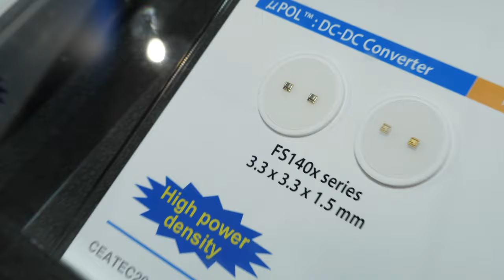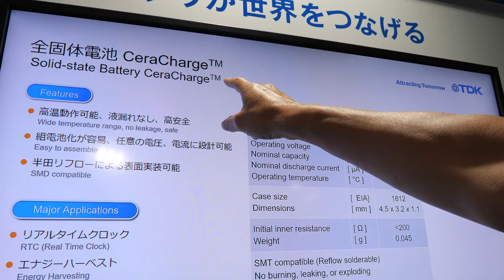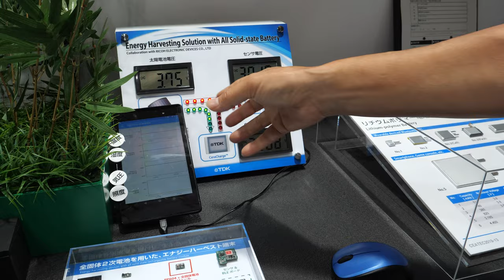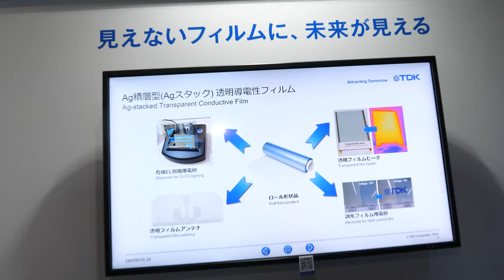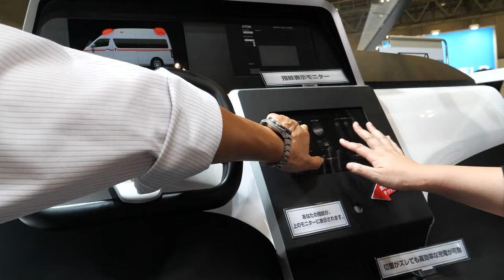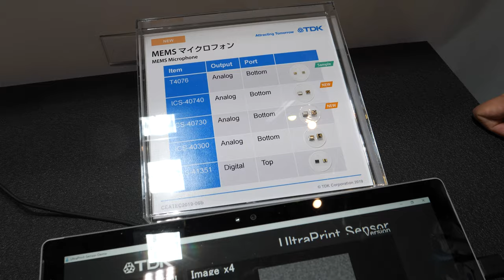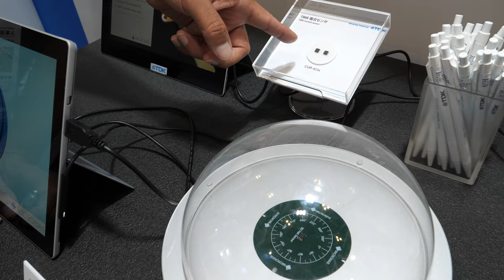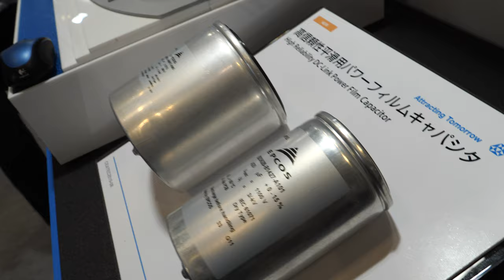TDK at CEATEC 2019, Solid-state battery, Piezo speaker, capacitors, ToF sensor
Here introducing TDK products at CEATEC2019 contributing to the attraction of a happy future society in seven markets, MEMS motion sensors(inertial measurement unit)

Battery

Solid-state battery CeraCharge

￼Motion Sensors￼IoT

Take a look here at the TDK Group’s abundant product lineup relating to IoT and motion sensors (inertial measurement units).

Piezo Speaker PiezoListen™

Piezo Actuators PiezoHapt™

Ag-stacked Transparent conductive film

MEMS microphone

UltraPrint™ ultrasonic fingerprint sensor

TMR current sensor / Hall sensor

Highly reliable passive components for automotive (capacitor, inductor, varistor)

In-cabin wireless charging pattern coil

Smart Crystal

￼Comfort

Take a look here at the TDK Group’s abundant product lineup relating to comfort.

Wearable biosensor Silmee™

Ultra high sensitirity magnetic sensor pT-MR

￼Silmee™￼Ultrasensitive
magnetic sensor

Take a look here at information relating to SilmeeTM and super-high-sensitivity magnetic sensors.

5G array antenna

Micro Point-of-Load(μPOL™) DC-DC Converters

Chip varistor for audio system

￼5G

Take a look here at the TDK Group’s abundant product lineup relating to 5G.

Film capacitor

Isolated Bi-directional DC-DC Converters EZA series

Programmable Power Supplies GENESYS+series

￼Film capacitor￼Power supplies

Take a look here at the TDK Group’s abundant product lineup relating to film capacitors and Power supplies.

TMR angle sensor for motor control

￼Industrial robots

Take a look here at the TDK Group’s abundant product lineup relating to industrial robots.

Ultrasonic Time-of-Flight (ToF) sensor

MEMS motion sensors(inertial measurement unit)

Piezo Haptics PowerHap™

Piezo Switch

￼Motion Sensors￼PowerHap™ Actuators

Take a look here at the TDK Group’s abundant product lineup relating to piezo actuators and motion sensors (inertial measurement units).